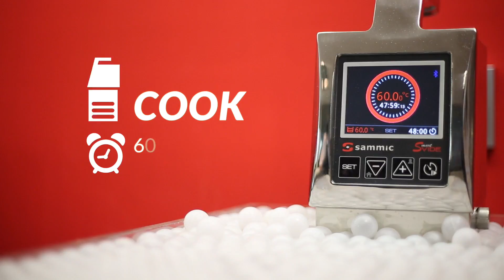Awesome Pastrami Sandwich Recipe - The Executive Chef's Channel